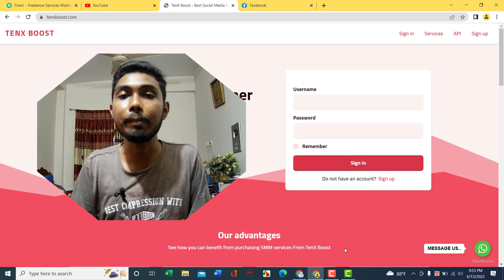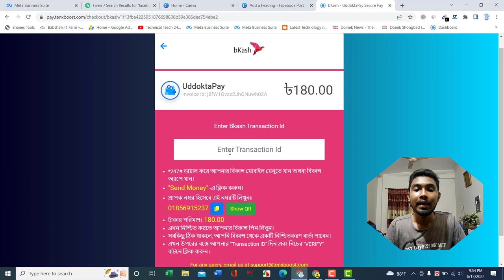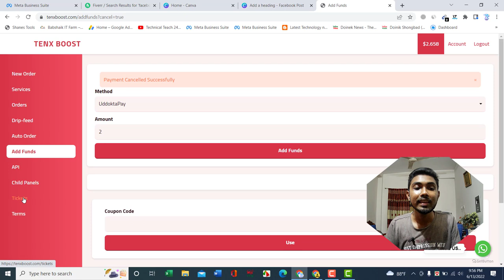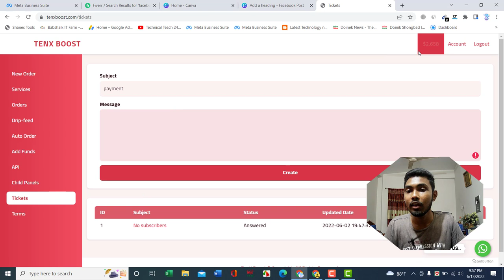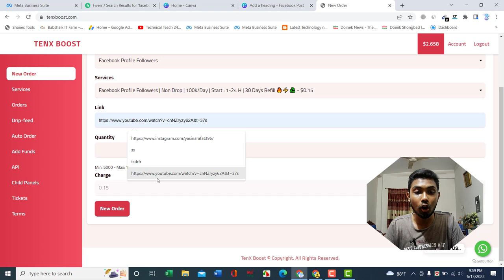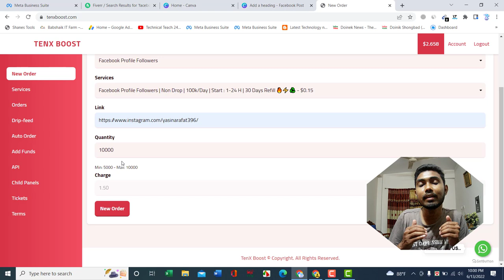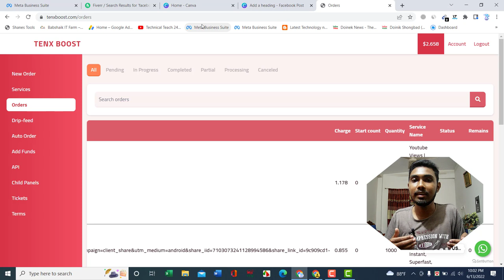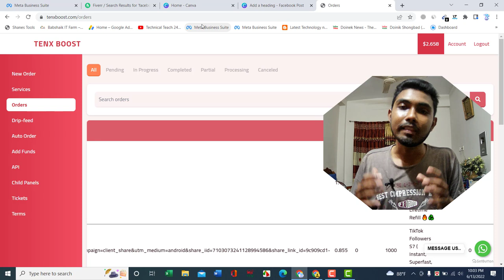[100% Trusted] প্রতিদিন 15$ ইনকাম ফলোয়ার বিক্রি করে 💰। Online Income Bangla Tutorial 2022 । Income💰